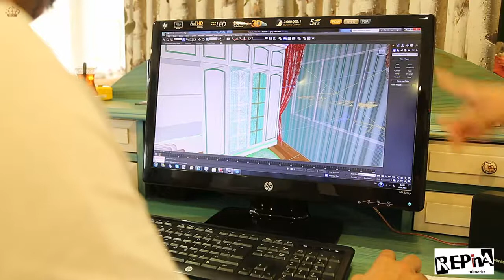Repina Mimarlık ²⁰¹⁴ | modoko iç mimari | Modoko country ve modern mobilya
Repina Mimarlık - modoko iç mimari - modoko country ve modern mobilya
Adres: Modoko Sanayi Sitesi 1.Cadde 4. Sokak No:118 Pk:34775 Yukarı Dudullu / İstanbul